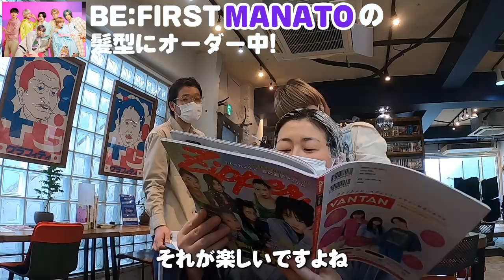【BE:FIRST】森三中大島が美容室でMANATOくんと同じ髪型にオーダーしてみた！【大成功】美容室/原宿/ヘアカラー/イメチェン/Vlog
今回は森三中大島がBE:FIRSTさんのチャンネルにゲスト出演が決定！
そこでMANATOさんの髪型＆髪色に挑戦！
▼BE:FIRSTさんのチャンネル出演の様子はコチラ！

00:04　お世話になります！大島の行きつけの美容室CALMさん！
00:20　MANATOさんになりたい！
03:14　スゴイ！色見本
04:09　昔の原宿の話
09:49　カラーバター
10:47　 Bye-Good-Byeに乗せて
11:30　ビフォーアフター

▼CALMさんのURLはコチラ！

森三中の公式チャンネルです。地道にマイペースでやってきます。